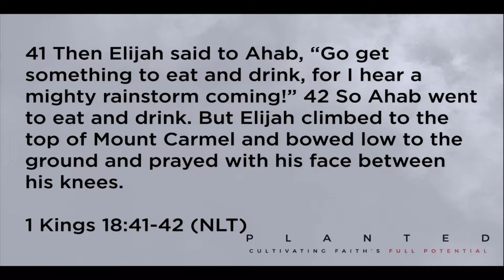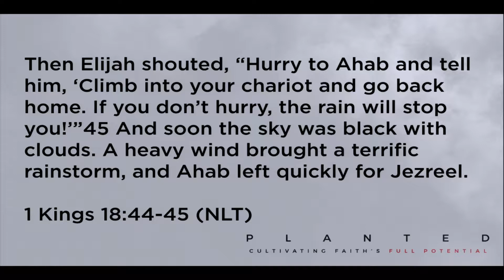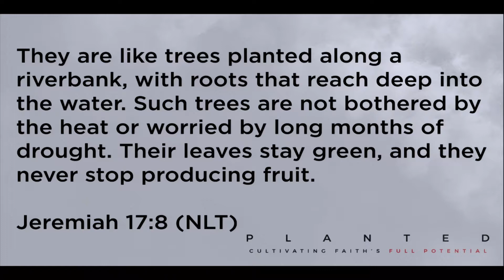Planted- Surviving Dry Seasons Ps. Josh Kilpatrick 5.27.18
Join us for our new series, "Planted" We'll talk about how to cultivate your faith's full potential!